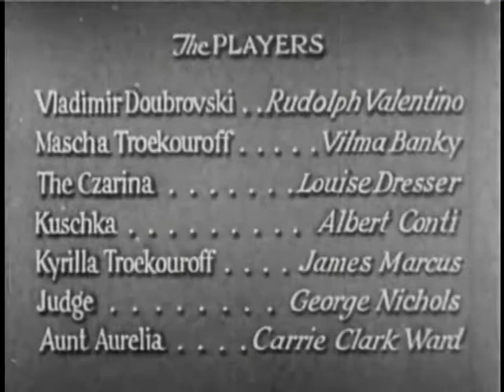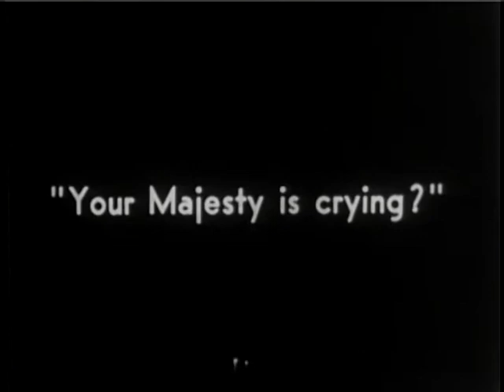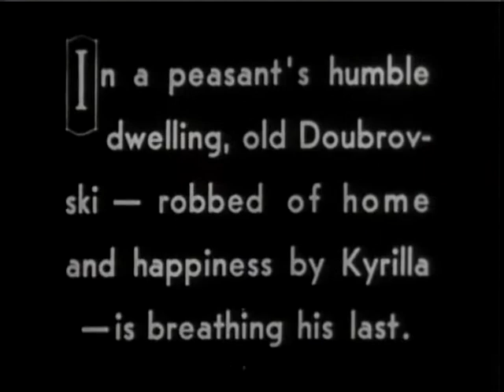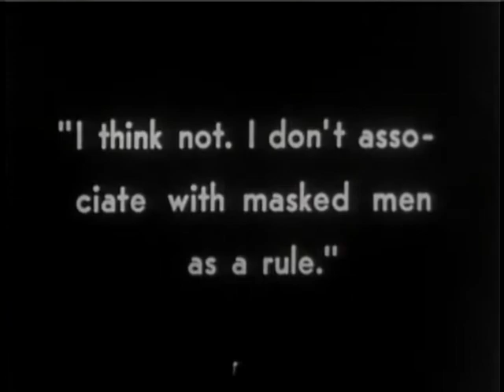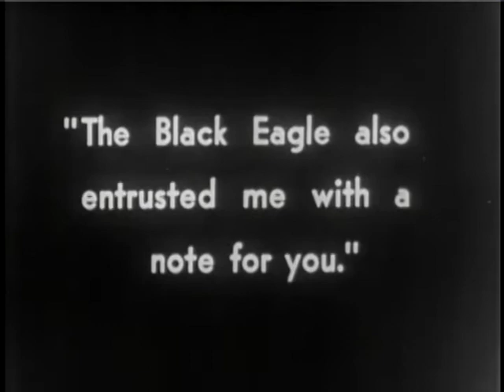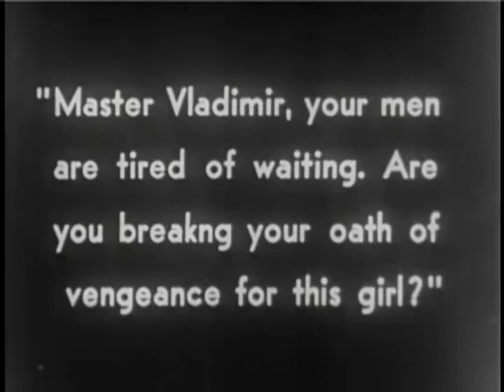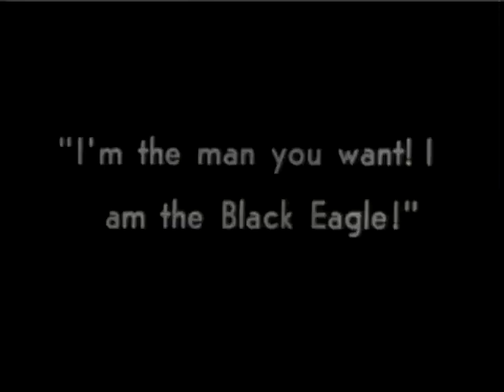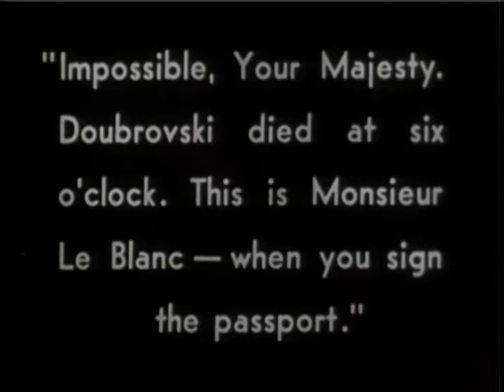The Eagle (1925)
A wanted Russian lieutenant becomes a masked vigilante seeking vengeance upon the man who stole his family's land, only to fall for his charming daughter.

Director: Clarence Brown

Writers: Alexander Pushkin (Novel), George Marion Jr. (Titles), Hanns Kraly (Uncredited)

Cast:

Rudolph Valentino as Valdimir Dubrovsky

Vilma Banky as Mascha Troekouroff

Louise Dresser as the Czarina

Albert Conti as General Kuschka

James A. Marcus as Kyrilla Troekouroff